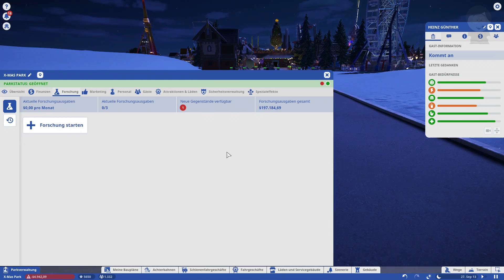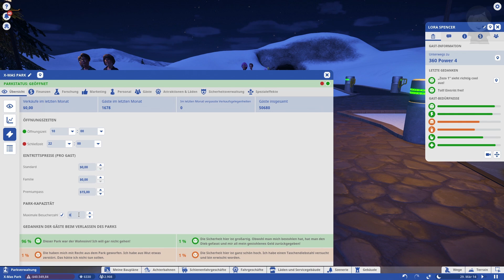Lasst Uns Zocken: Planet Coaster #22 - Ende - Der Parktester [Let's Play][PC]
Entwickler: Frontier Developments
Publisher: Frontier Developments
Genres: Wirtschaftssimulation
Plattformen: PC

Die letzte Folge, und was gibt es besseres als noch einmal durch den Park zu schlendern, in der Ego-Perspektive. Ein Eis, aber das gab es schon nicht zur Go Kart Bahn, also ab dafür.

Viel Spaß mit der letzten Folge!